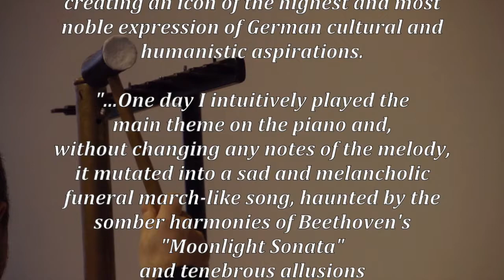Ode to the victims of Castle Grafeneck (1940) and Auschwitz (1940-1945)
"10654 people with disabilities were murdered in the first gas chamber at Castle Grafeneck in Germany in 1940, an experimental project of the Nazi's industrial murder machinery, where the methods used in Auschwitz soon afterwards were developed and employed.
This is an excerpt of the Premiere performance of my re-imagination of Ludwig van Beethoven's famous "Ode to Joy" from his 9th Symphony at Castle Grafeneck in December of 2015, 75 years after the incomprehensible crimes were committed which led directly to the Holocaust. Based on a text by Friedrich Schiller, I transformed the main theme, without changing a note or an interval, into a funeral march by combining it with the sober harmonies and majestic pulse of the Adagio of Beethoven's  "Moonlight"-Sonata."
Helmut Lipsky

"Überm Sternenzelt sicher wohnen…" ("Above the Stars they surely dwell") by Ludwig van Beethoven and Helmut Lipsky

Helmut Lipsky, violin
Carlo Alessandro Lapegna, piano
Federico Poli, percussions

Video production: Martha and Georg Mosbacher

This piece is part of the concert programme "Grafeneck 10654" by the composers Thomas Fortmann and Helmut Lipsky, which tells the history of Castle Grafeneck, inspired by the visual art of Jochen Meyder.